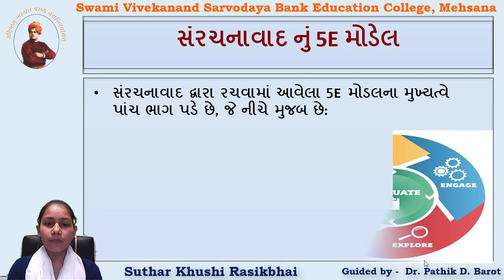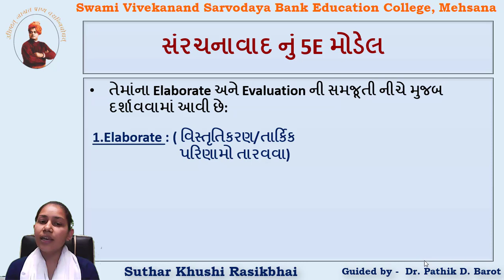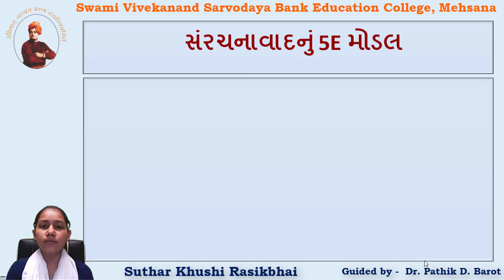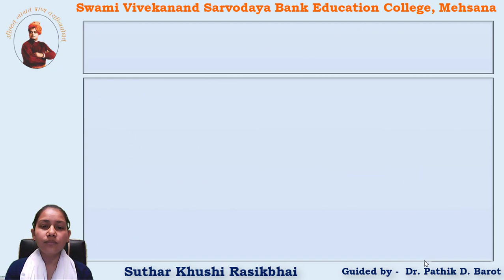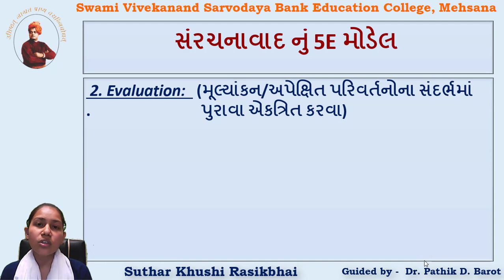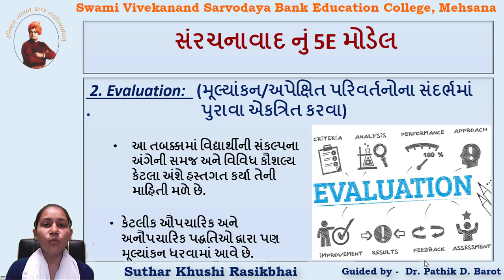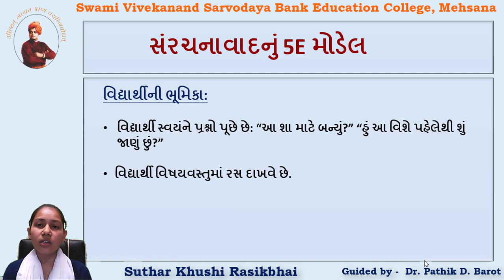5 E MODEL (Elaborate and Evaluation) | B.Ed.| Education | TET| TAT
This Video is part of Project Work Practical of Advance Pedagogy B.Ed. Semester-4 પ્રશિક્ષણાર્થીઓ દ્વારા Advance Pedagogy વિષયમાં પ્રવર્તમાન સમયમાં ઉપયોગી થઈ શકે તે માટે ઉપલબ્ધ સંદર્ભ અને સાધનો દ્વારા Advance Pedagogy માં સમ્રગ અભ્યાસક્રમના આવતા મુદ્દાઓને E-Content Development માટે Project હાથ ધર્યો હતો. જેમાં પ્રશિક્ષણાર્થીઓ દ્વારા PPT અને તેનો વિડીયો તૈયાર કરવામાં આવ્યો છે. Name - SOLANKI BHAGAVATSANG LALSANG
Topic - 5 E MODEL (Elaborate and Evaluation)